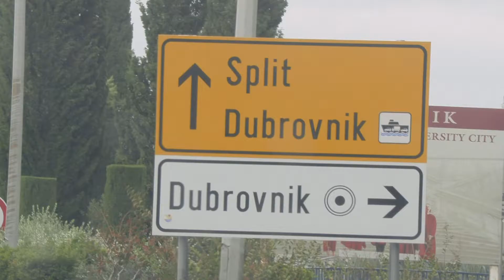'Mare' na putu: Dvorana Visia, Dubrovnik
Dvorana Visia, koje djeluje u sklopu Kinematografa Dubrovnik, ugostila je premijeru 'Mare', novog filma Andree Štake. Dojmove s dubrovačke premijere pogledajte u nastavku, a film od 14. listopada u kinima diljem Hrvatske!